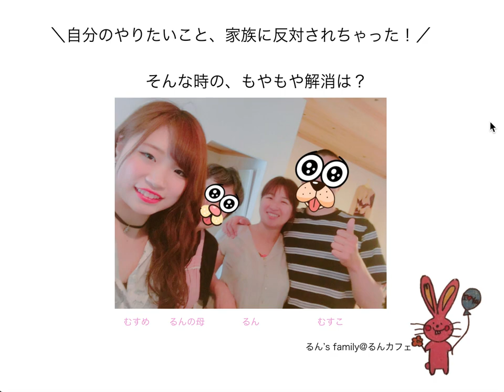【もやもや解消】自分のやりたいこと、家族に反対されちゃった！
もやもや探検家るん

もやもやに隠れた宝を見つけて、人生楽しんだって、ええんやでぇ♪

もやもや探検すくーる主宰
もやもや探検コーチ

･:,｡ﾟ･:,｡★ﾟ･:,｡ﾟ･:,｡☆ﾟ･:,｡ﾟ･:,｡★ﾟ･:,｡ﾟ･:,｡☆ﾟ

もやもや探検コーチングはメルマガから不定期募集

･:,｡ﾟ･:,｡★ﾟ･:,｡ﾟ･:,｡☆ﾟ･:,｡ﾟ･:,｡★ﾟ･:,｡ﾟ･:,｡☆ﾟ